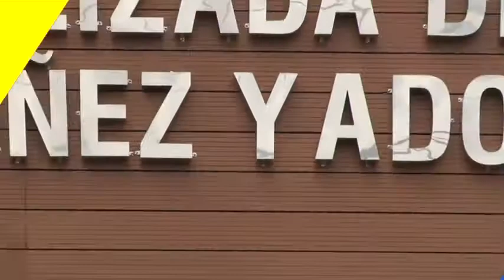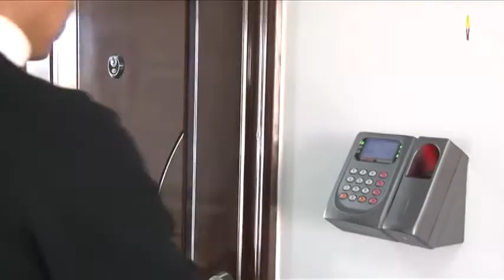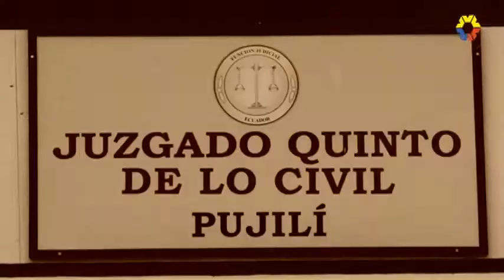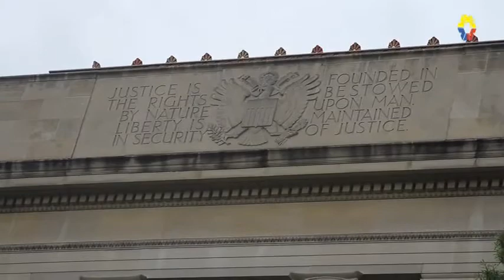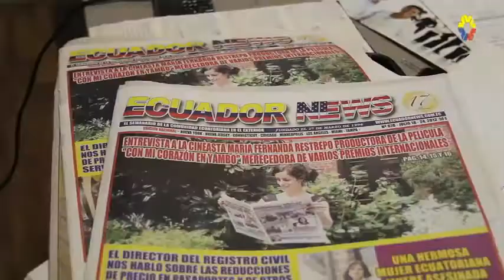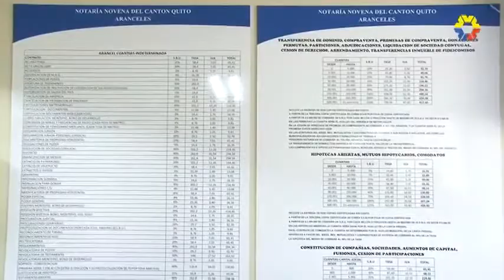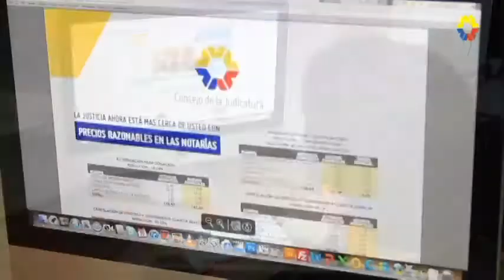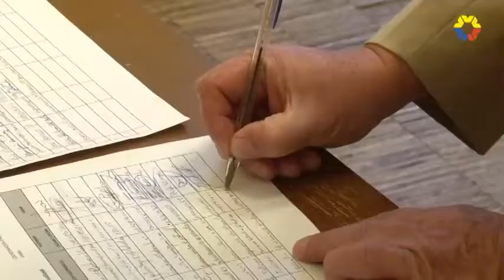INFORMATIVO No. 29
El proceso de reforma a la función judicial cumplió un año  y coincidió con la posesión de 210 jueces y juezas de cortes provinciales,  tribunales penales  y juzgados de primer nivel. El presidente de la Judicatura  destaco la reforma del proceso  judicial y reitero que es un proceso irreversible  para los ecuatorianos.